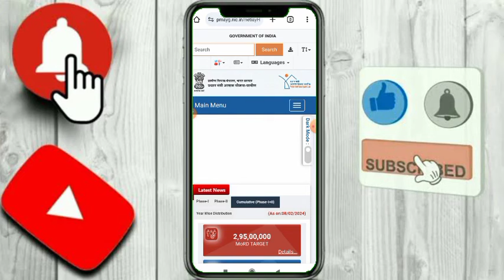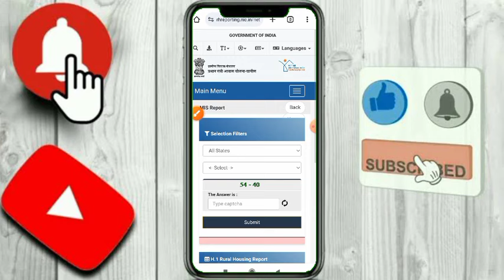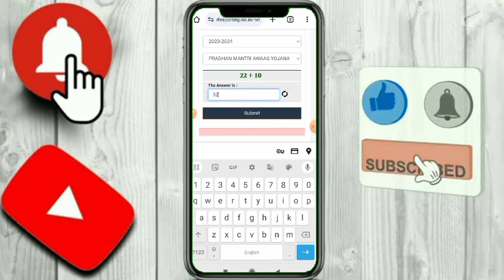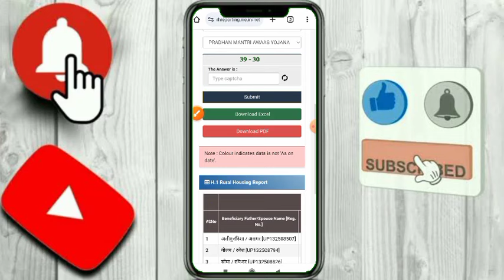Pradhan mantri awas Yojana Gramin 2024 | पीएम आवास योजना लिस्ट कैसे देखें | Pm awas list 2024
पीएम आवास योजना लिस्ट कैसे देखें | Pm awas list 2024
PM Awas Yojana 2024 ! Pradhan Mantri Awas New List 2024 | पीएम आवास योजना ग्रामीण नयी सूचि 2024 जारी

Hi
pradhanmantri aawas yojana pehli kist
pradhan mantri awas yojana pehli kist
pm awas yojana gramin 1th installments
aawas yojana
pm aawas yojana ka aaj pehli dusri tishri kist transfer
aaj ki mukhay samachar today breaking news
pm awas yojana new update 2024pm awas yojana new update 2024
aawas yojana
 आवास योजना की लिस्ट कैसे देखें
awas yojana 2024 new update
pm awas yojana gramin me nya niyam lagu 2023-24 me
awas badi badlow nya niyam lagu 2023
15 april se lagu 3 badi badlow